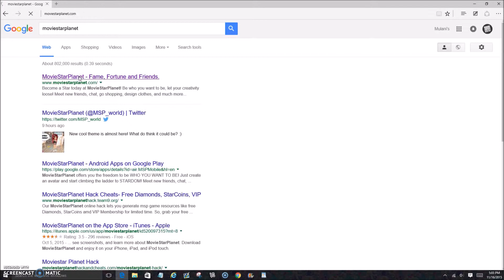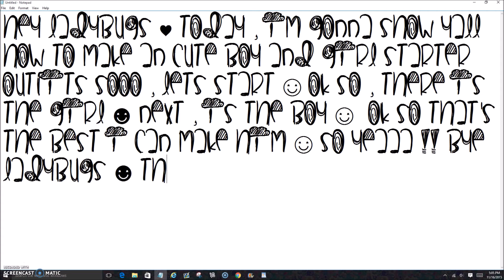How To Make Cute Starter Outfits ll Trinxz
Font I Used , ImaHaveYou Link Beloww